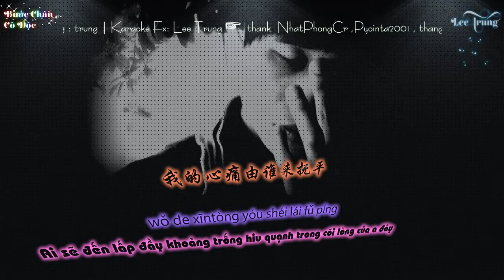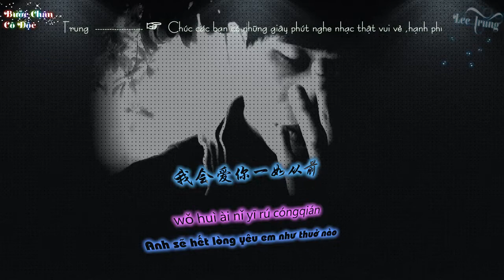[Translation Aegisub Effect 2 ] Lỡ duyên lỡ phận lỡ mất em